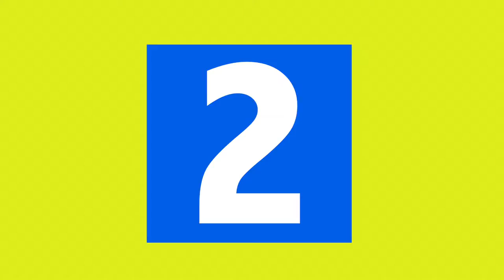mis 5 Recomenados capitulo 6 / stink dog happy life in Paris /la serpiemte verde y muchos mas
Hoy te contamos un nuevo video de películas para que veas para tus vacaciones y mas

0:00 intro
0:07  Presentación
0:13 Stink Dog Happy Life In Paris
0:38 La Serpiente Verde
1:02 Koati
1:30 Ainbo
1:54 vivo
2:16 Redes y Despedida